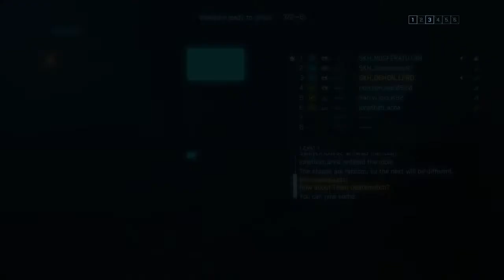ACE COMBAT™ 7: SKIES UNKNOWN_20210613201531